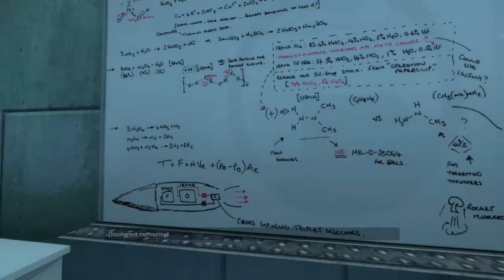Let's Play Black Mesa (BLIND) - Episode 1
Though technically not a truly completely full BLIND Let's Play, but still to an extent. Here, we explore our next LP, Black Mesa! A game I'd been dying to play for months.

With completion of all other official Half-Life related games, (Except Source), I decided it was time to move onto the recreation of the first game that is known only as Black Mesa. It took me a while to actually get my hands on it, as it does cost $19.99! However, during the Christmas sales, I was able to purchase it for a rather low price. And let me tell you, it was certainly worth it.

Watch as I drool for things I've seen before, recreated so wonderfully! Textures, physics, animations, sounds, etc.etc.etc.!

However, at the time of this description's creation, the Xen final chapters have not yet been created. So the Let's Play will technically be incomplete until the developers release the update. Which when they do, I will cover it in the Let's Play, and finish off with the true finale!